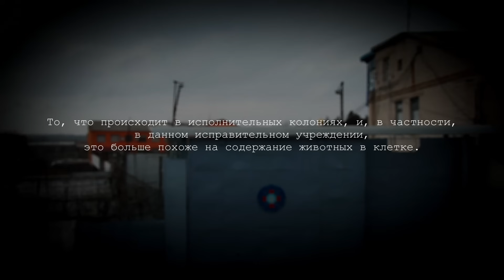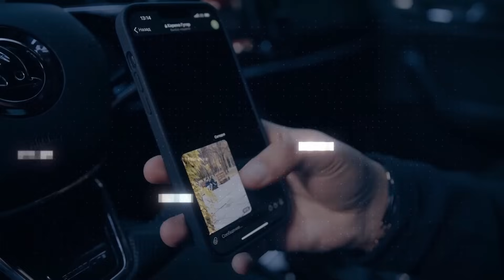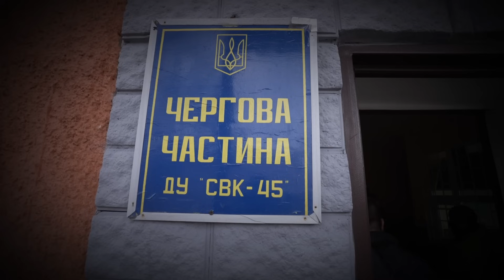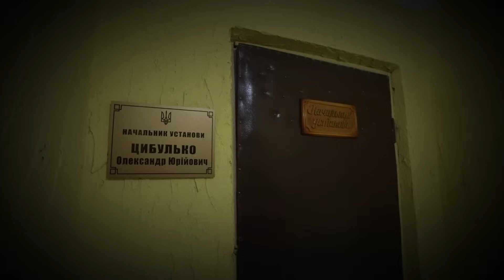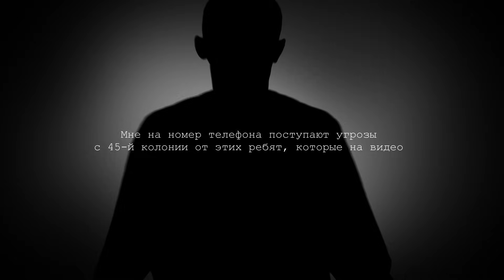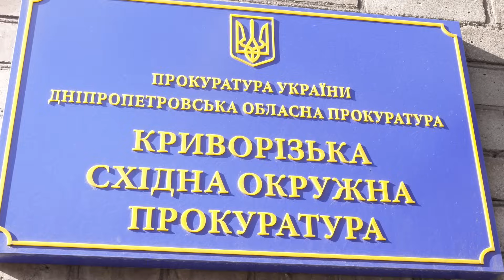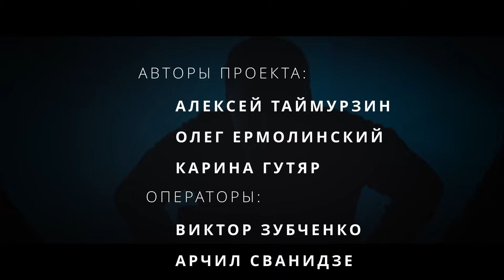«Козлы» НА ЗОНЕ. Что происходит в Софиевской исправительной колонии №45?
01:26 Как к нам попало видео издевательств в колонии
02:20 Бывшие заключенные о беспределе на зоне
04:45 Кто такие «козлы»?
06:40 СВОИ в колонии
09:35 Начальник колонии о видео с издевательствами
11:41 Журналист СВОИХ нашёл у заключенного заточку
15:35 Кто должен понести ответственность за издевательства в тюрьмах?